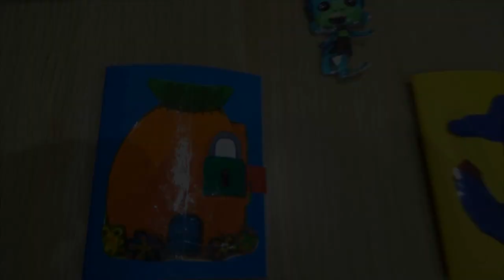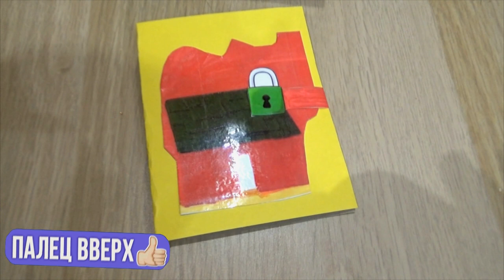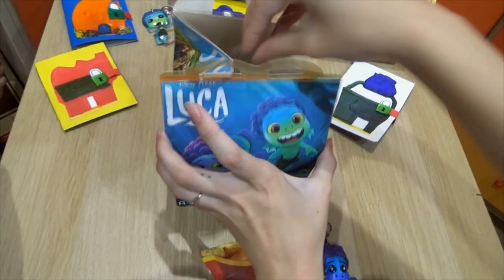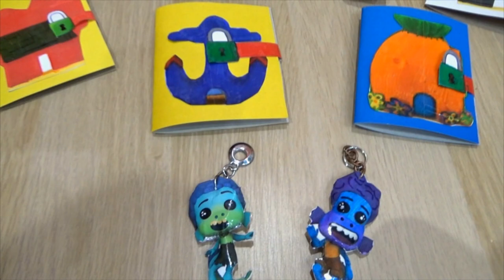ГУБКА БОБ vs ЛУКА Pixar ХЭППИ МИЛ Макдональдс 2021/Happy Meal LUCA - Sponge Bob McDonalds |СтасяМикс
ЛУКА vs ГУБКА БОБ Макдоналдс Июнь-Июль 2021!  Обзор новых игрушек ХЭППИ МИЛ! Соберем ДВЕ коллекции игрушек Happy Meal McDonalds Sponge Bob - LUCA Disney 2021 вместе!!!

Друзья Вы всегда можете написать мне в Сообществе на ютубе, Контакте
Участвуйте в моих Конкурсах ЛОЛ и Драконы Магнит!! Спасибо что смотрите мое видео! Мне это очень важно!